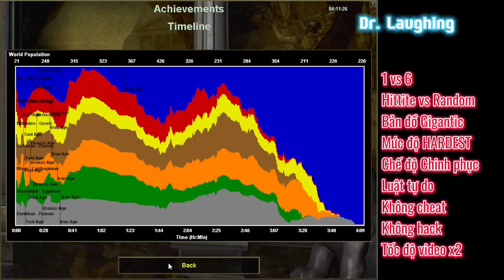1 vs 6 - Hittite vs Random HARDEST - Age of Empires I